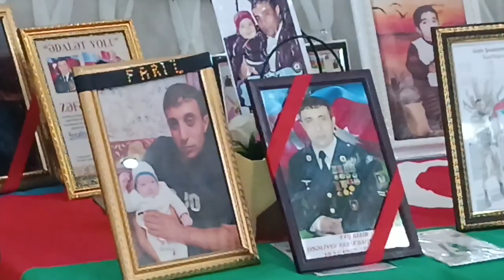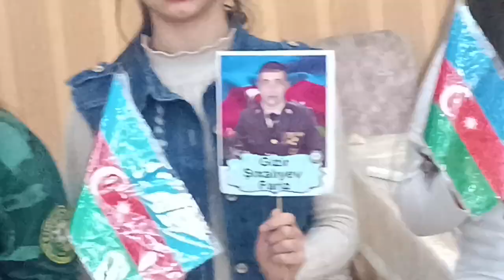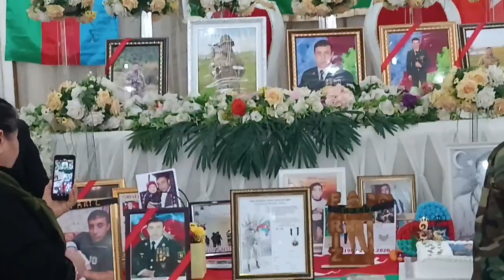Xtq Səhid Fariz Şixaliyev 2 ci mövludu .Ruhun Şad olsun Qardaşım .Səhid Yalcina Salam de 😔😔😭🥀🥀